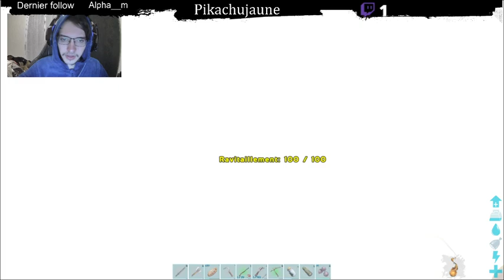Les dino volant !